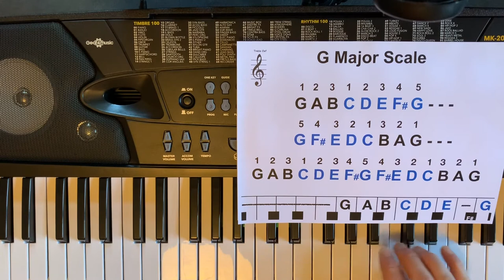G Major Scale Right Hand Keyboard